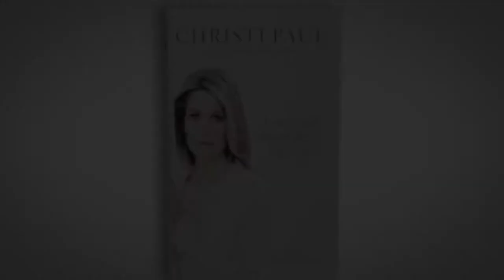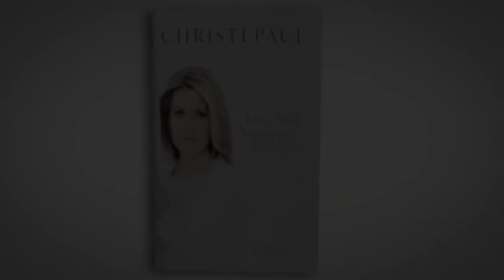My Faith was a Big Part of my Survival - Christi Paul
You’ll find Christi Paul every weekend morning anchoring CNN New Day Weekends as well as anchoring/reporting on HLN during the week. She’s covered the 2016 Presidential Election, President Obama’s 2nd Inauguration in Washington, DC, was on the news desk walking viewers through the first 5 hours of the Newtown, CT school shootings and the Virginia Tech shooting as well as anchoring extensive coverage of Hurricane Sandy, several presidential elections and court cases such as the Casey Anthony, Warren Jeffs, Drew Peterson and Dr. Conrad Murray trials. And she secured an exclusive interview with Vice-President Joe Biden, talking about his motivation to combat domestic violence as well as addressing the issues with Obamacare.